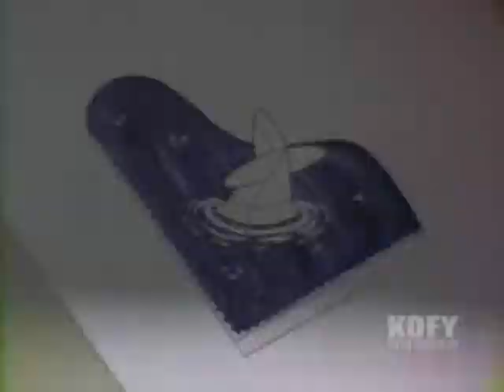The Hunter - The Purloined Piano Puzzle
The Hunter has been getting his nephew, Horace to practice playing the piano, but the little boy only wants to play outside. Meanwhile, the Fox steals the piano.